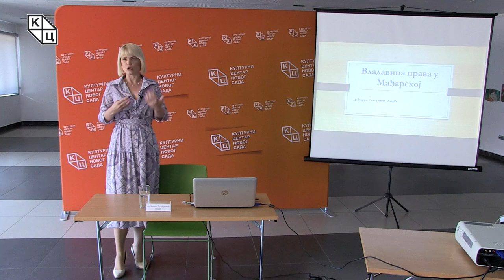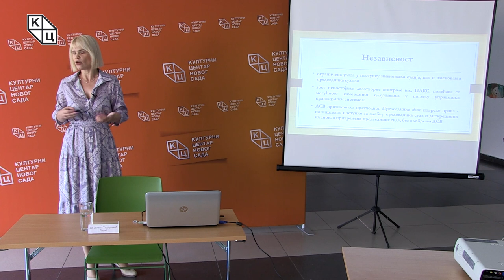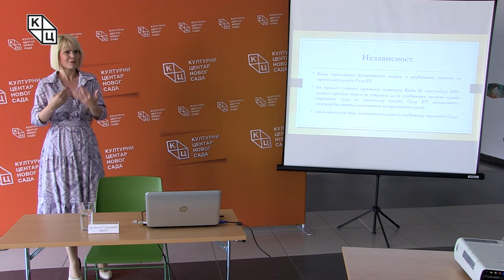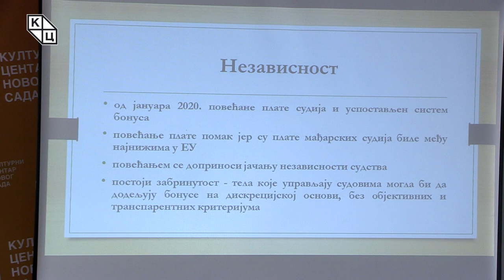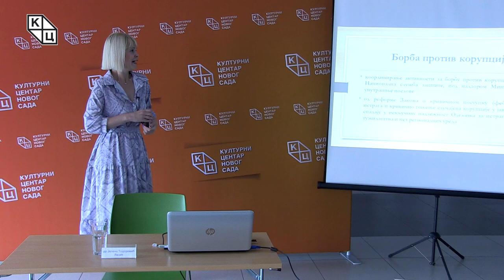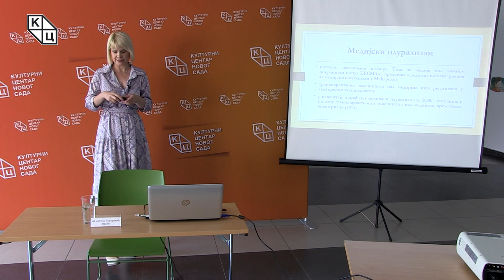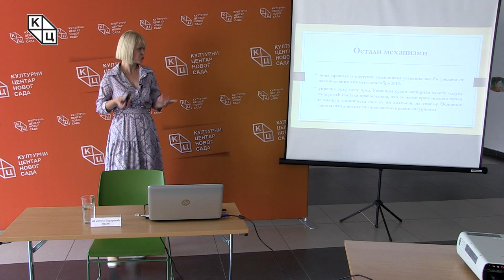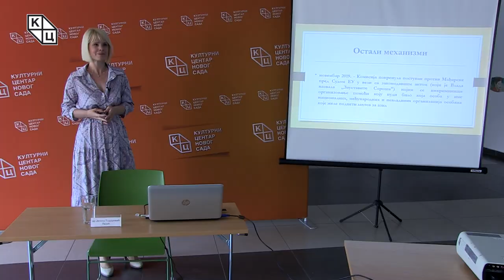др Јеленa Тодоровић Лазић - „Владавина права у Мађарској“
Предавање др Јелене Тодоровић Лазић на тему „Владавина права у Мађарској“ (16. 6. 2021)

Када је у питању владавина права у Мађарској, Тодоровић Лазић је истакла да је Мађарска најгора чланица по свим параметрима и да у највећој мери крши сва четири стуба владавине права.

Кршење првог стуба владавине права (правосудни систем) огледа се у томе да је Kúria на предлог главног државног тужиоца 10. септембра 2019. донела пресуду којом је утврдила да је упућивање захтева судије окружног суда за претходну одлуку Суду ЕУ незаконито, сматрајући питања неважним за предметни случај.

Борба против корупције, као други стуб владавине права, и даље није на завидном нивоу. Иако је државно тужилаштво покренуло мањи број истрага повезаних с корупцијом против заступника у Парламенту из владајуће странке, није дошло до покретања кривичног гоњења. Стратешки оквир за борбу против корупције не укључује деловање у другим подручјима релевантним за спречавање корупције, попут финансирања политичких странака, извештавања о имовинском стању или регулисања лобирања.